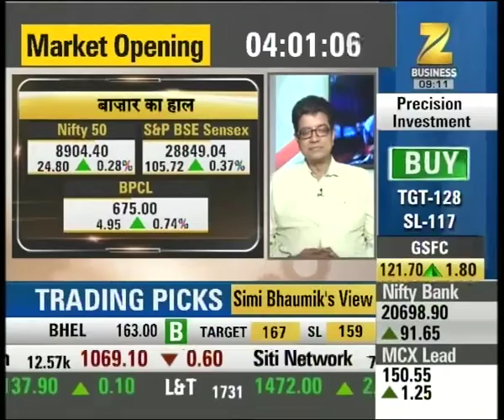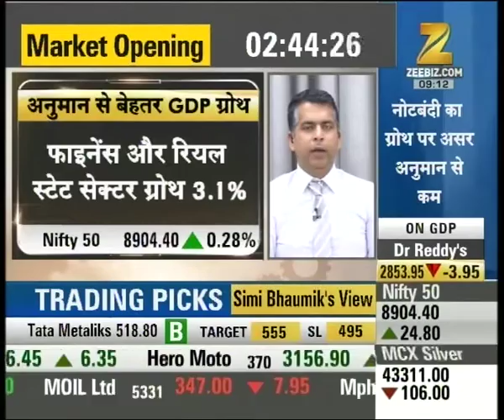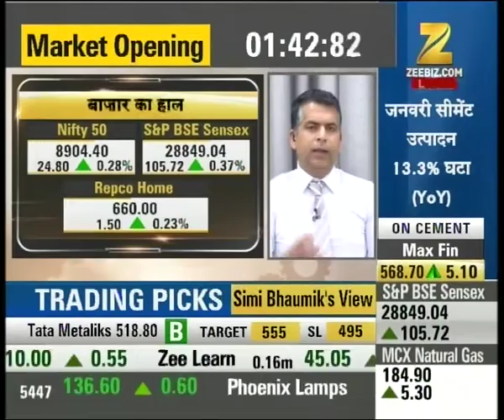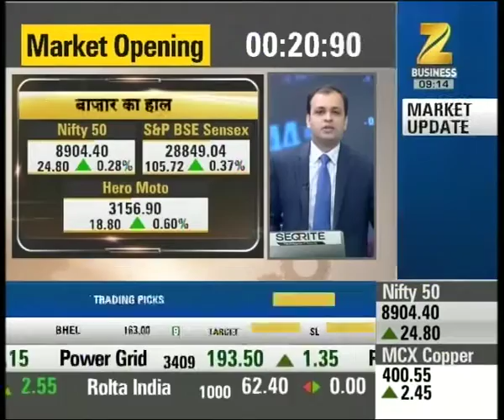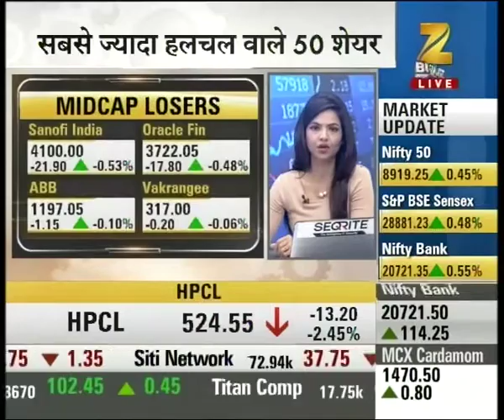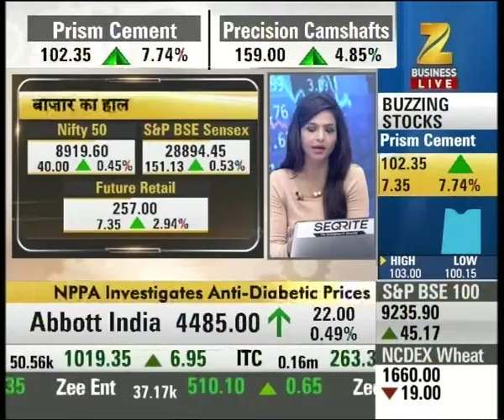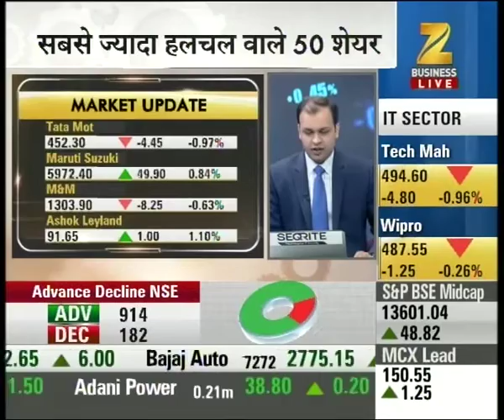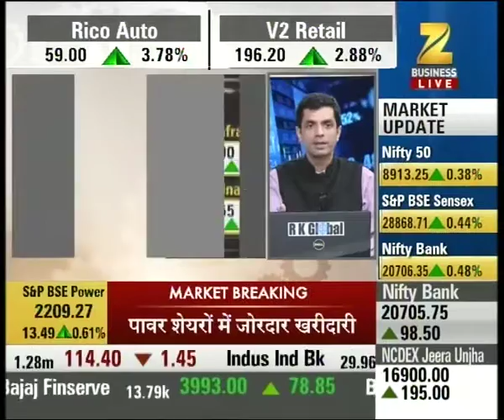Experts outlook on the stellar move of 'National Fertilizers limited'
Experts outlook on the stellar move of 'National Fertilizers limited'. Watch this special segment and get to know more here.